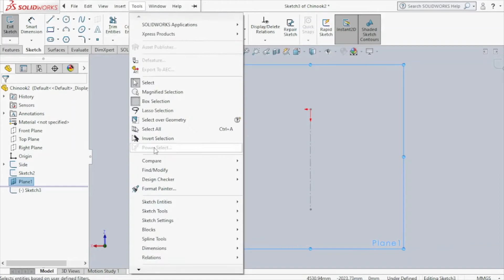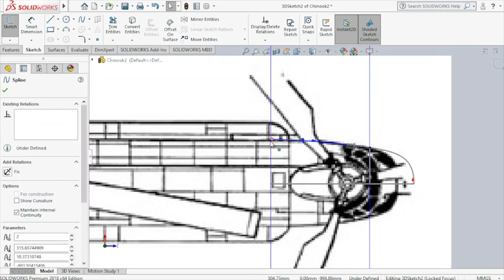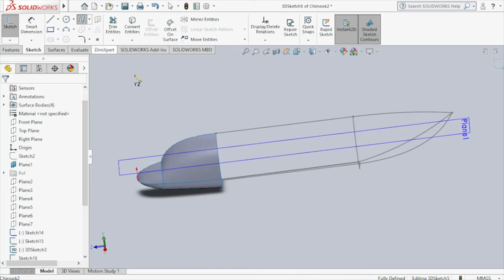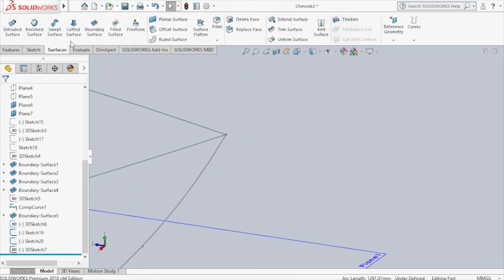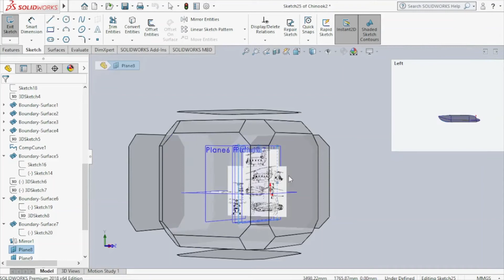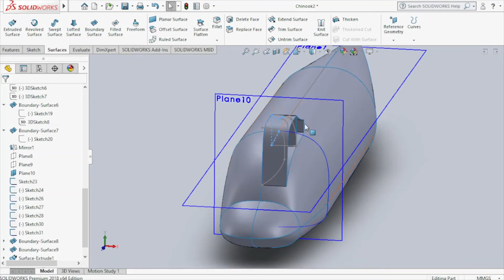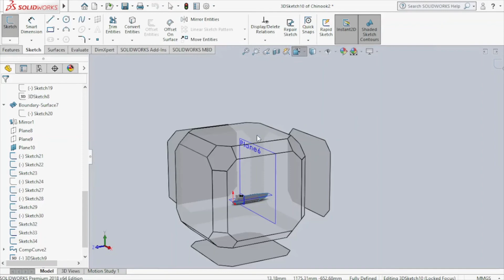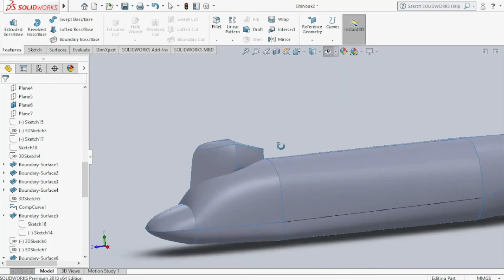Modeling the Boeing CH-47 helicopter in Solidworks part 1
In this Solidworks video tutorial part 1, I will model the Boeing CH-47 helicopter beginning with the fuselage. @pipinosymmetric

Chapters
0:00 Intro to part 1
0:15 Inserting blueprints
4:30 Creating new planes
6:45 Sketching fuselage outline
20:40 Surfaces
36:20 Mirror
1:16:12 End of part 1